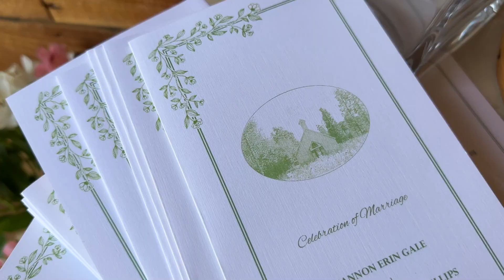Wedding Highlight Video: Shannon & Brandon (June 2023)